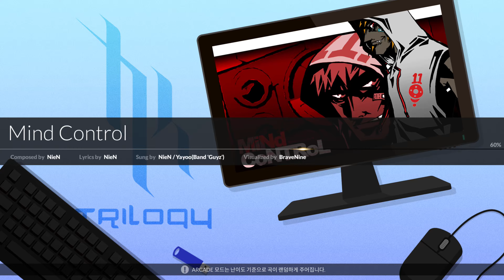디제이맥스 리스펙트 - Mind Control (6B NORMAL Lv.9) (MAX COMBO)